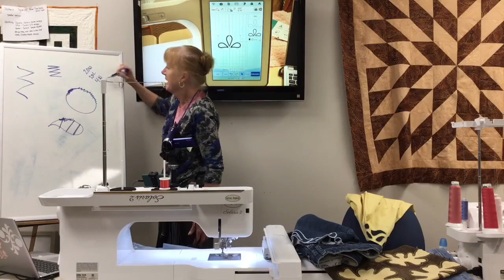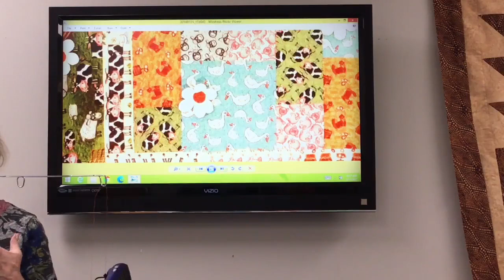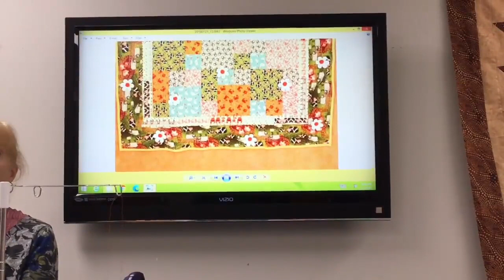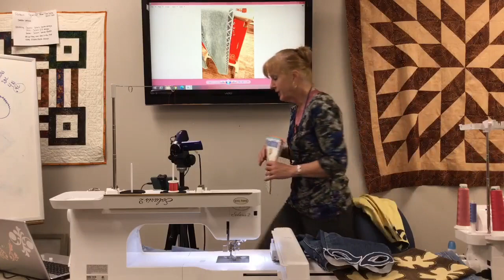May 2021 QESS Club: Contemporary and (a bit) Unconventional Mending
Rips, tears, snags; instead of tossing, why not use this as an opportunity to make an original eye-catching repair?  From hand to machine, embroidery to applique, Sashiko to Boro Boro, the methods available are almost endless.  So grab your needles, beautiful threads, lace, and fabric scraps and learn how you can breathe new life into items you thought were only good for rags.